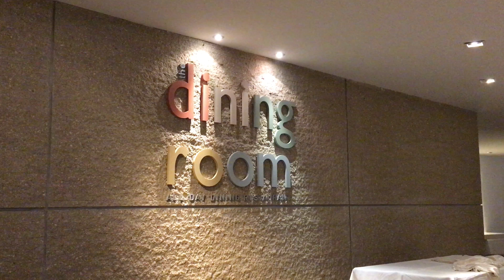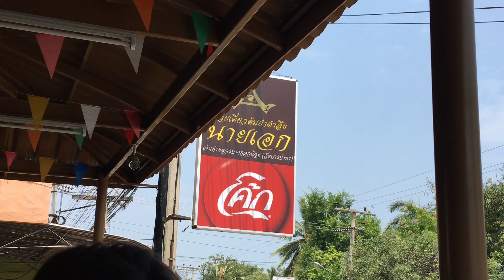Veranda Huahin Trip (Mar-17)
Relax trip